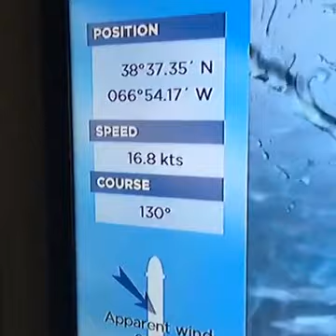Huracán Hermine @ Anthem of the Seas